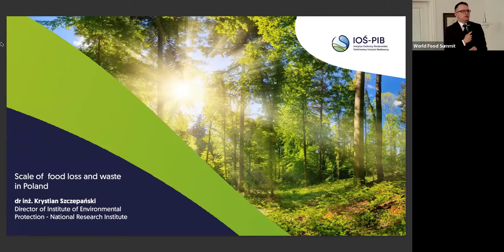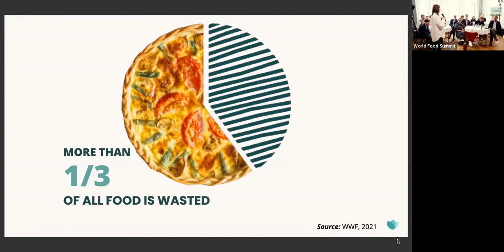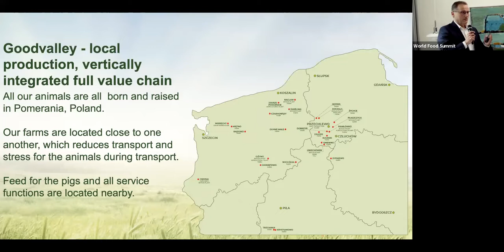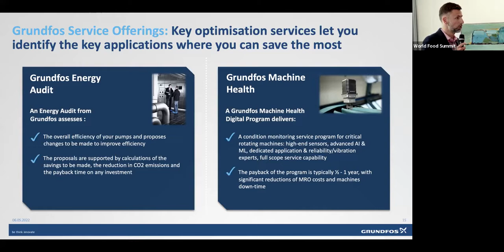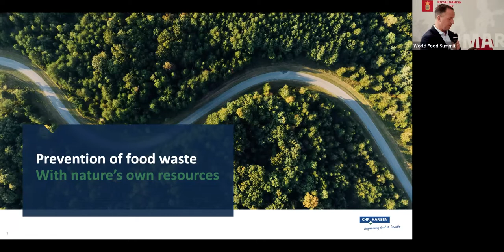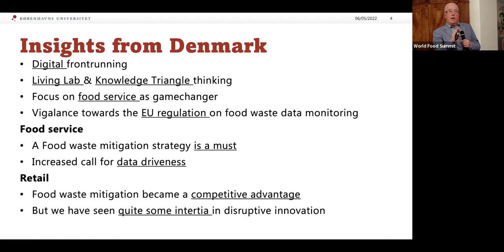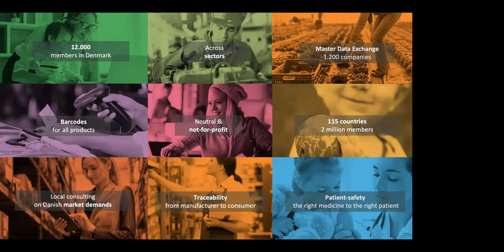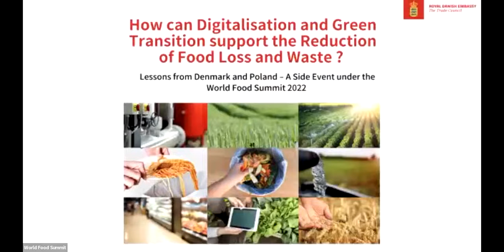Roundtable at the Danish Ambassador’s residence – a side event under the World Food Summit on 6 May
How can Digitalisation and Green Transition support the Reduction of Food loss and Waste.
Lessons from Denmark and Poland - A Side Event under the World Food Summit 2022